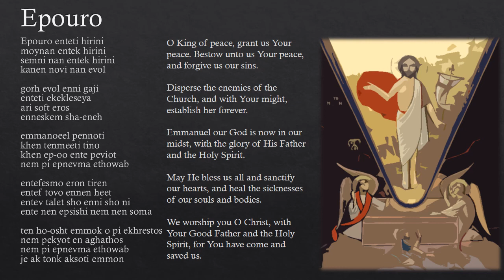Epouro | O King of Peace (Coptic Hymns) يا ملك السلام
Festal hymn Epouro as said on the blessed feast of the Resurrection at St. Mary and St. Shenouda's Coptic Orothodx Church.